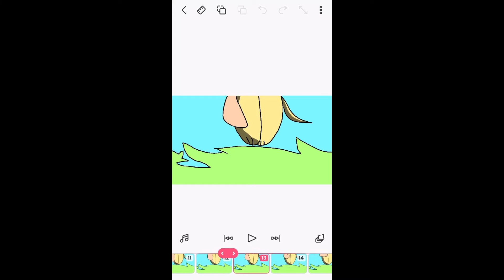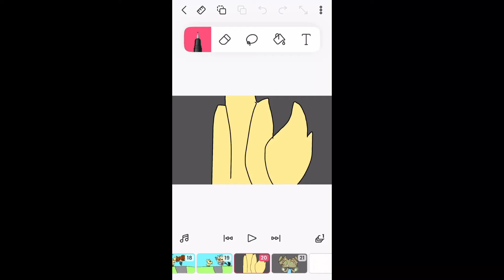Copy cat meme mini movie of adopt me(check description)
Yes the one with the blue shirt and the green eyes is me =_=